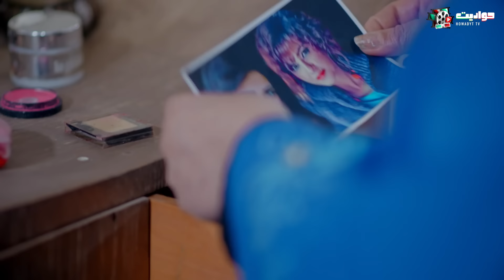مسلسل الرعب والاثارة | المداح اسطورة العودة الحلقة السابعة عشر - Ostouret Al Awda - Episode 17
في الفصل الجديد من أسطورة المداح، يجد (صابر) نفسه في حرب ضارية، تشتعل نيرانها بينه وبين الجن، حيث يبدأ فصل جديد من الصراع حين يلبي هو وصديقه (سميح) نداء استغاثة لعائلة صعيدية.

ﺗﺄﻟﻴﻒ: أمين جمال

طاقم العمل: حمادة هلال - أحمد بدير - نسرين طافش - حنان سليمان - خالد سرحان - محمد عز